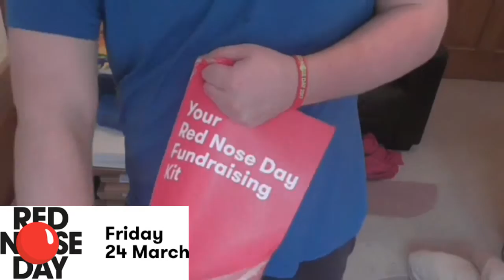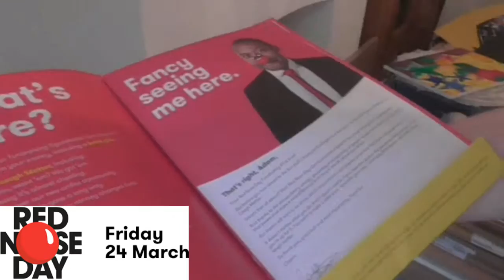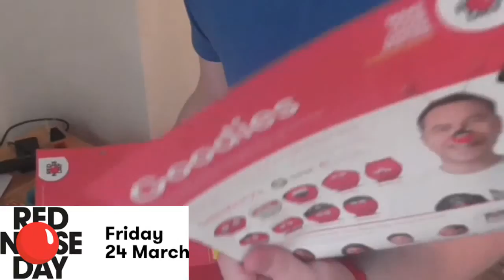ANOTHER RED NOSE DAY VIDEO !!!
HERE'S ANOTHER RED NOSE DAY VIDEO...

Thanks AH (: